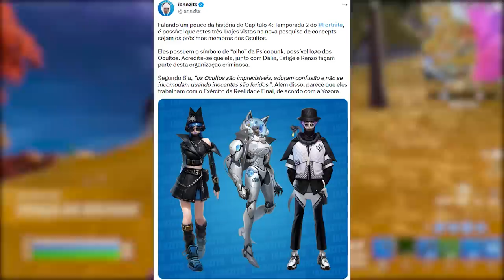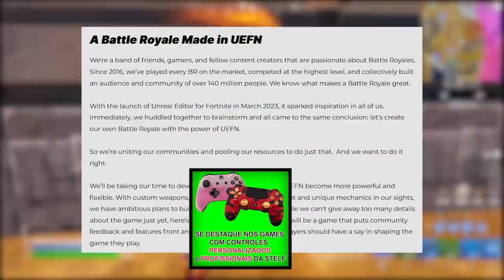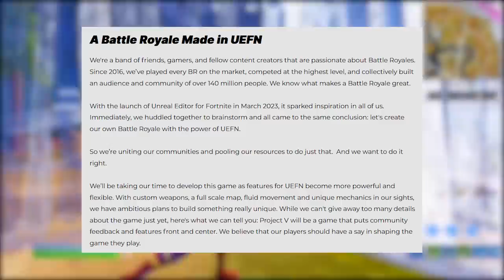NOVO "FORTNITE" VAI SER LANÇADO!? - Project V Battle Royale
Fala gurizada, nesse vídeo comento sobre novo Fortnite sendo criado no UEFN, novas skins e mais. Espero que gostem :)

Programa para editar: Adobe Premiere